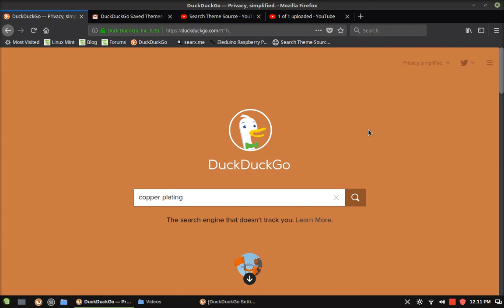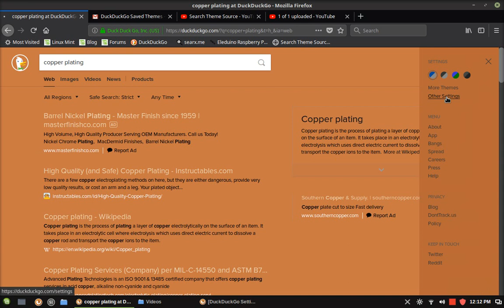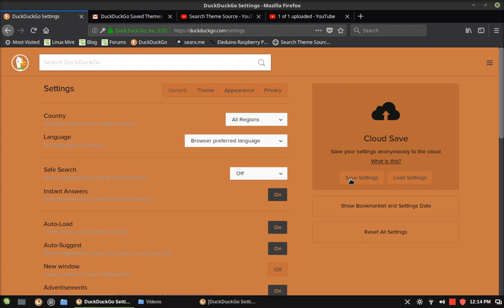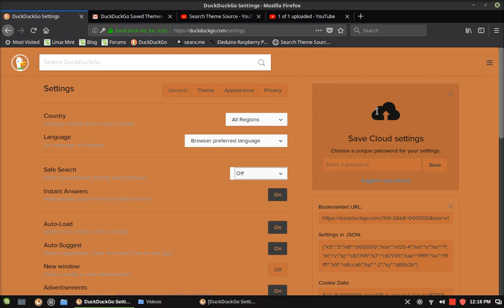Preconfigured DuckDuckGo Theme / Homepage "Copper" Theme #34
Note: This is NOT an official DuckDuckGo theme...I created all my themes using DuckDuckGo's theme builder.

 This is the "Copper" DuckDuckGo Theme .

 If you want access to the parameters of this theme in order to customize it to your own preferences, send me a DM here at Youtube or on Reddit (if you saw this there) and I will send you back your own unique cloud save code. Enter that code using DuckDuckGo's cloud save "load" option, immediately disable it and then save that theme with whatever parameters your prefer under a new code only you know.